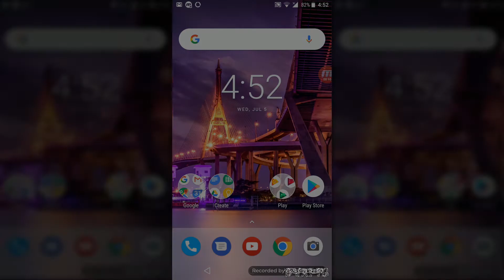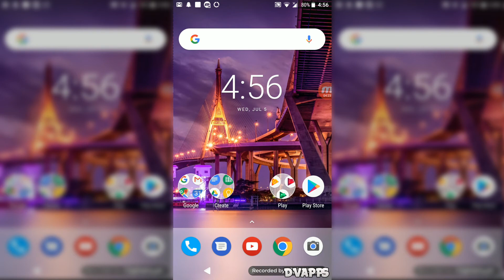How To Get Pixel Navigation Bar On Any Android Device Without Root 2019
▼OPEN DESCRIPTION FOR MORE INFO & LINKS▼

What’s up guys, DvApps here. Today I'll be showing you guys How To Get Pixel Nav Bar On Any Android Device. This method requires no root! We will be using an app called Pixel Navigation Bar, just open up the play store and install this app, then open the app and activate Pixel Nav Bar, it's as simple as that. This app also includes animations, so when you press the home button you will get animations that the actual Google Pixel has.

Skype: DvApps

▼Channel Schedule: ▼
I upload on Tuesday and Saturday, sometimes I post on other days, but that is unlikely.

A special thanks to my 981 subscribers, it may not seem a lot but for me it is so, thanks.